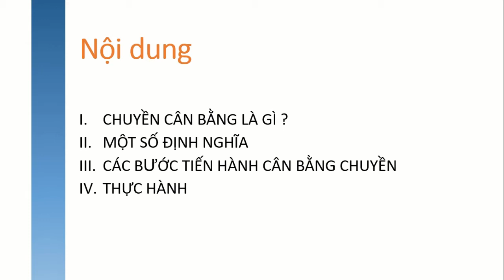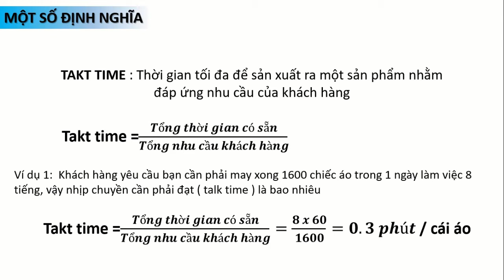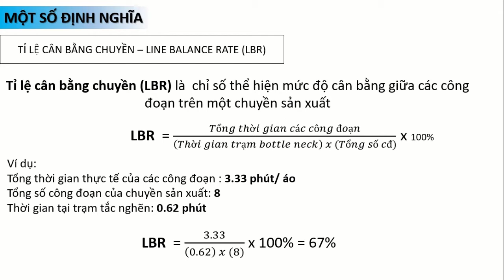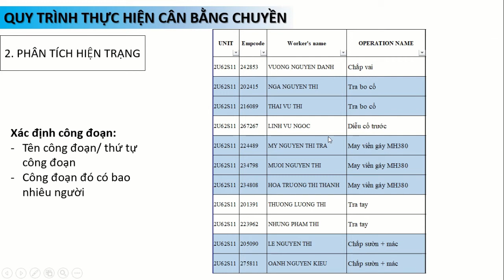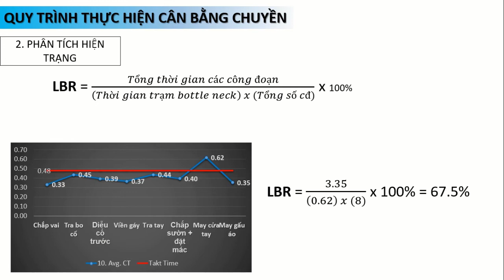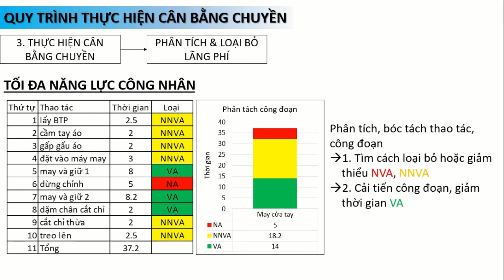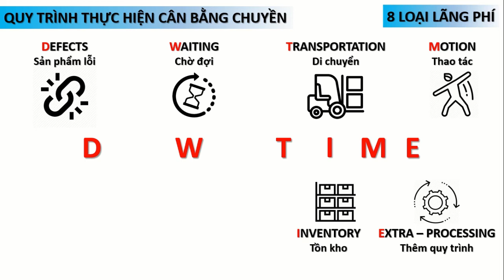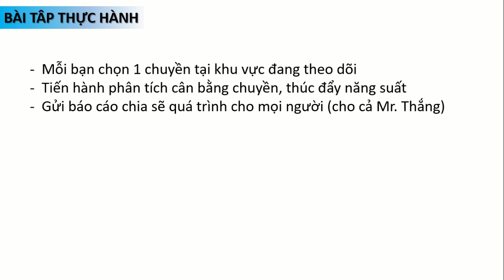Line balancing in sewing line | Tính cân bằng chuyền trong may mặc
Video hướng dẫn cách tính chỉ số cân bằng chuyền ngành may mặc và phướng pháp để cải thiện cân bằng chuyền, giải quyết lãng phí